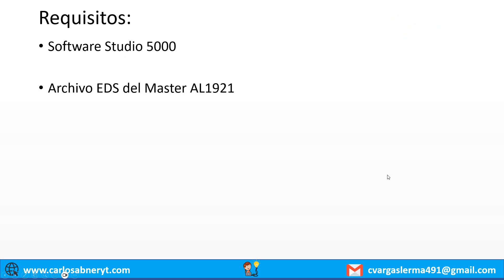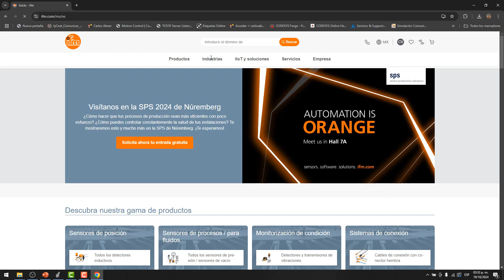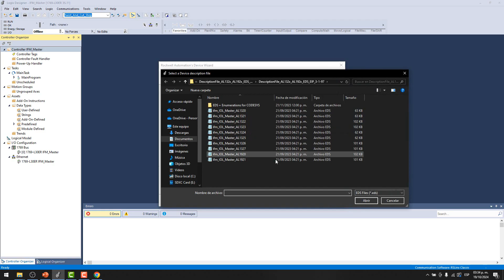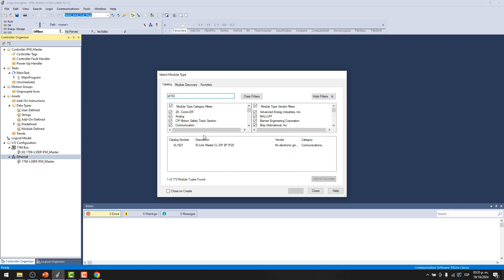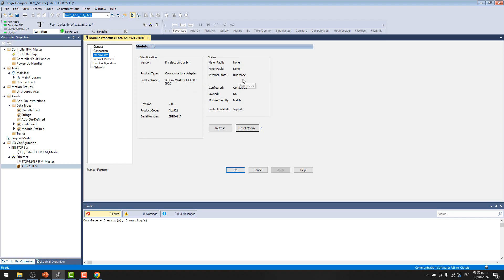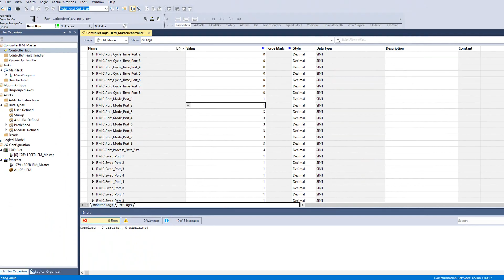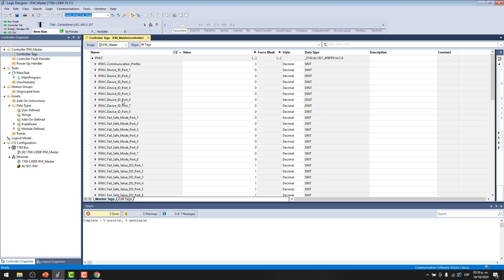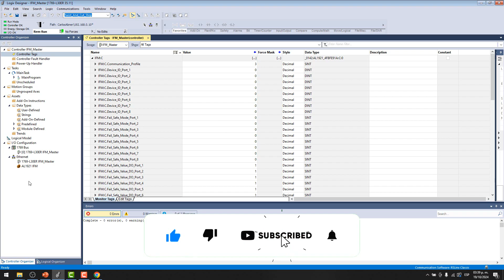🔵✅COMUNICAR COMPACTLOGIX & MASTER IO LINK IFM (AL1921)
Aprende a comunicar cualquier Master IO-Link IFM con un PLC Allen Bradley, en este caso con un CompactLogix 1769-L30ER.